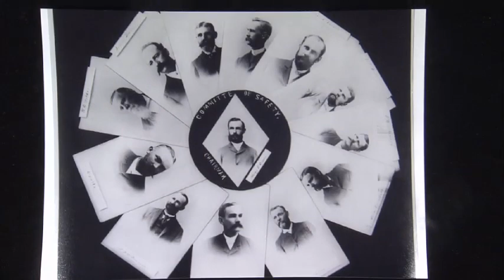Secrets - ESPN Hawaiian: The Legend of Eddie Aikau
A selection from Christopher Hayzel's original score for ESPN's 30 for 30 documentary "Hawaiian: The Legend of Eddie Aikau"